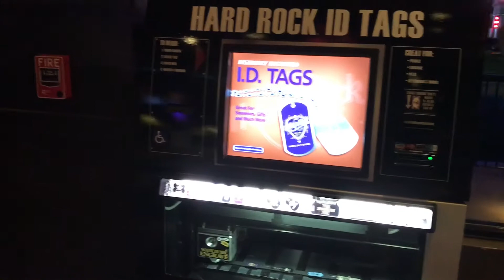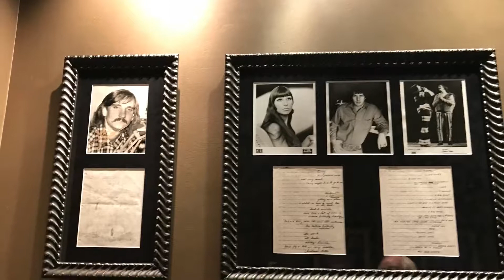Hard Rock Cafe Pigeon Forge 2018 Quick Look - Gift Shop, Displays